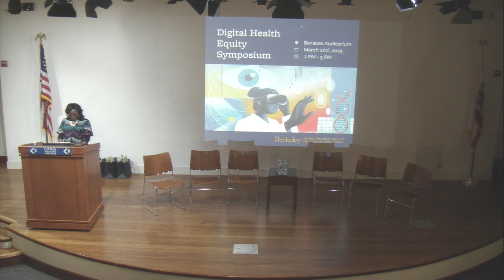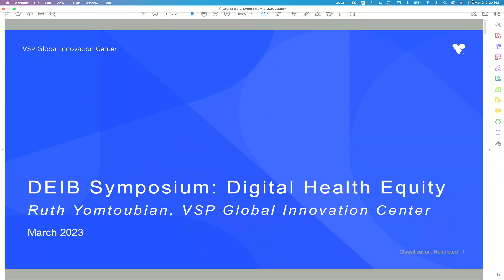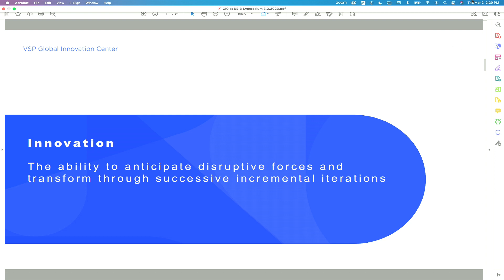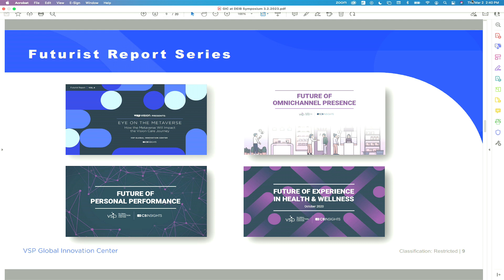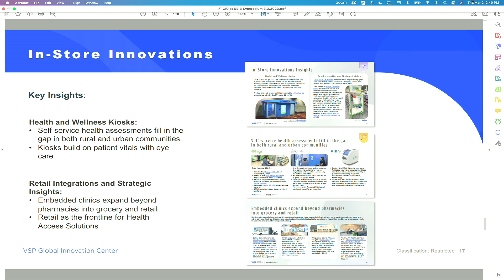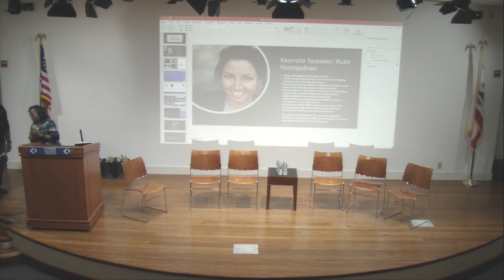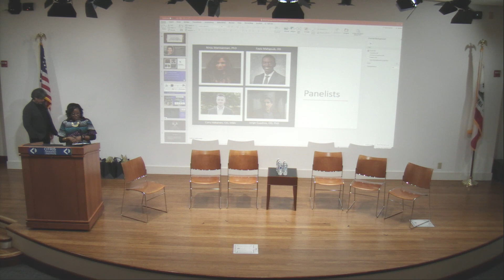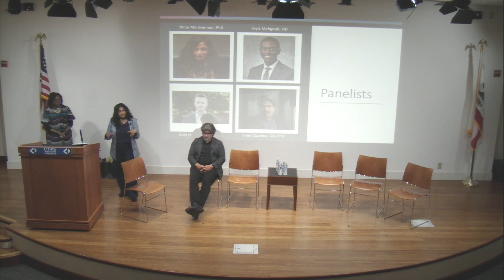DEIB Symposium (March 2nd, 2023)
See the recording of the DEIB Symposium: Digital Health Equity, which took place at the Banatao Auditorium on March 2nd, 2023.

The COVID-19 pandemic catalyzed the widespread acceptance of telehealth and other digital innovations in healthcare; however, does advancing medical technology help or exacerbate exclusion, introduce unexpected biases, widen the digital divide, and continue to leave some populations behind?

See vision professionals discuss the challenges and opportunities that technology has in the broader healthcare landscape and in eye care specifically. Our speakers presented their work at the forefront of healthcare and technology and our panelists discussed specifically how this relates to eye care.